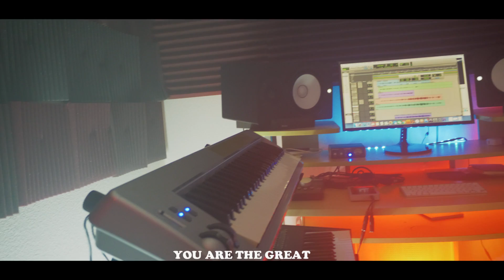Great I Am - Dare David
A simple song of worship to the Great I AM in the midst of COVID 19 and the confusion all over the world. Our God is still alive and in charge.